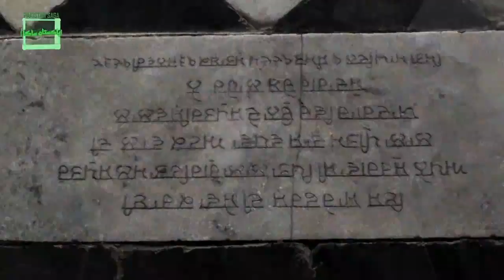cultural heritage of Hazro,Pakistan. A short documentary by Sajjad Azhar